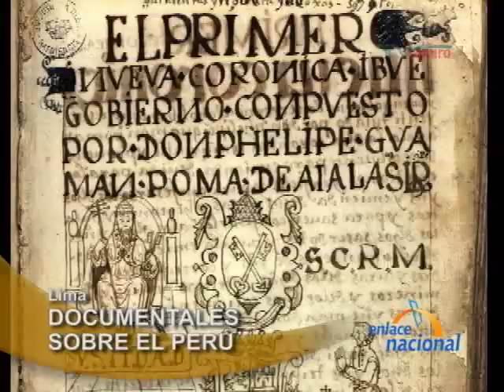Lima: Cineasta Mikael Wistrom prepara documental sobre la reforma agraria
Él es un amante del Perú y con una sensibilidad loable, Mikael Wistrom es un documentalista sueco que ha visto en nuestras tierras dese hace décadas un espacio para desarrollar su trabajo. Aprovechamos  su estadía en Lima, para que nos dé un alcance de sus últimas producciones. "Estoy realizando una película que relata un poco las experiencias que yo tuve en el campo durante la época del gobierno de Velasco Alvarado y su reforma agraria de los finales de los 60 y principios de los 70 y la toma de tierras que formaban parte de eso y la historia que después se desarrolló que todos conocemos, la nefasta guerra que llevó a destruir mucho del contexto social que hubo en la Nación."
Wiström además de documentalista es fotógrafo; es por eso que, para esta producción, usará fotografías y testimonios de agricultores andahuaylinos que conoció a su llegada a nuestro país. También utilizará dibujos de Guamán Poma de Ayala, así como de los retablos ayacuchanos para recrear algunas escenas de lo que fue la reforma agraria, así lo señaló para Enlace Nacional.
"Todavía la mitad de la población del mundo vive en el campo, evidentemente es una temática importante. La relación con el agro, con la tierra que también ha resurgido como una temática debido de los conflictos que tiene el hombre con la naturaleza, los problemas ecológicos que vivimos en todo momento y que de alguna otra forma nos hemos dado cuenta que hay que reconciliarnos con la madre tierra"
Tempestad en los Andes, es el posible título que llevará esta producción, ello en honor al indigenista  Luis Eduardo Valcárcel. La orilla, Compadre, Refugio y Familia, son algunos de sus documentales rodados en el Perú.